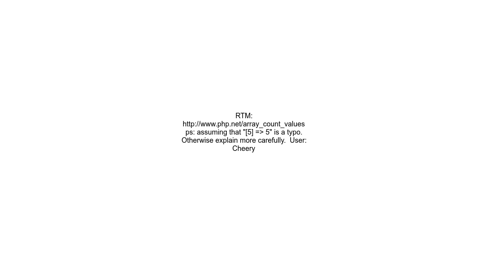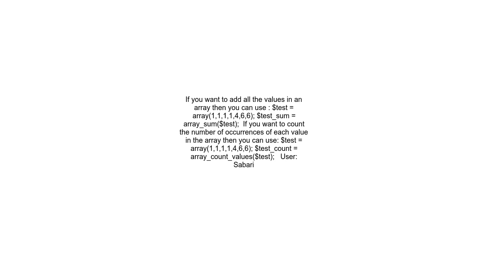Count occurrences of unique values from a flat array